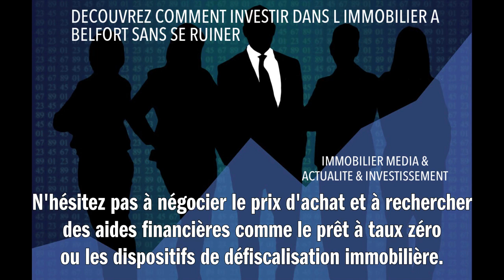DECOUVREZ COMMENT INVESTIR DANS L IMMOBILIER A BELFORT SANS SE RUINER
Investir dans l'immobilier à Belfort sans se ruiner est tout à fait réalisable en suivant quelques principes clés. D'abord, définissez votre budget et vos objectifs d'investissement. Ensuite, choisissez un bien immobilier dont le prix est inférieur au marché mais qui a un fort potentiel de valorisation. Pour cela, explorez les quartiers en développement de Belfort, où les prix sont encore abordables. N'hésitez pas à négocier le prix d'achat et à rechercher des aides financières comme le prêt à taux zéro ou les dispositifs de défiscalisation immobilière. Enfin, pensez à la location pour générer un revenu régulier qui permettra de couvrir vos mensualités de remboursement. Ainsi, vous pouvez investir dans l'immobilier sans vous ruiner.